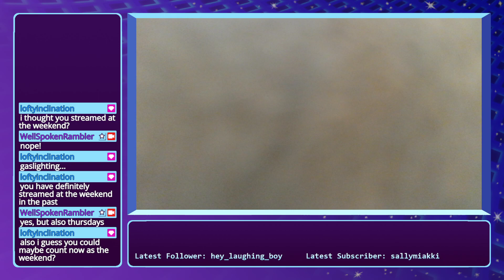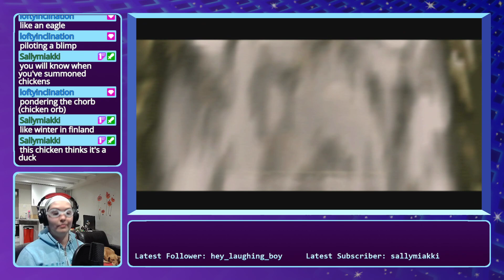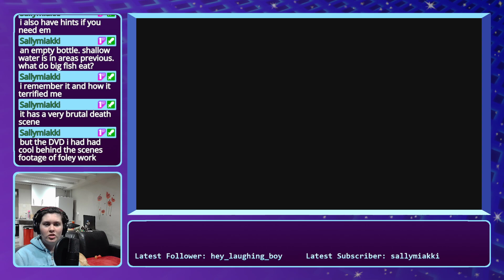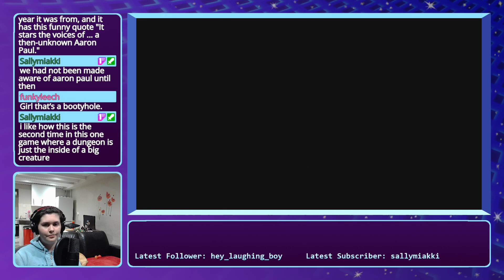Swimming With The Zora (The Legend of Zelda: Ocarina of Time - Part 7)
Rambler successfully "goes native" with the Zora... for about 15 minutes. Also she got eaten.